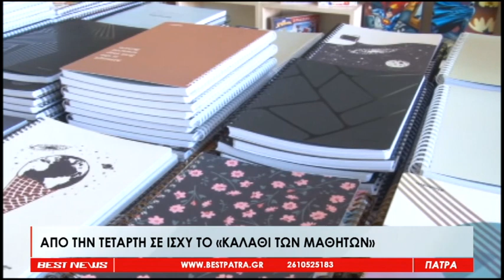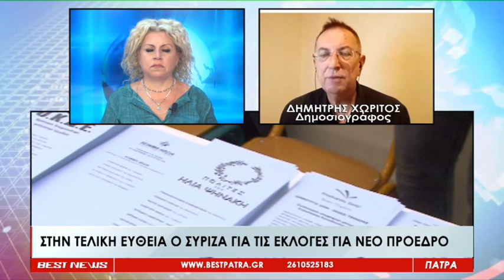Το Δελτίο Ειδήσεων από το BESTtv Πάτρας στις 28-08-23